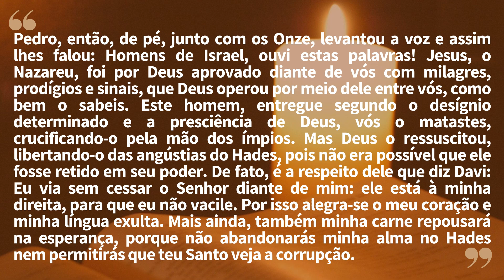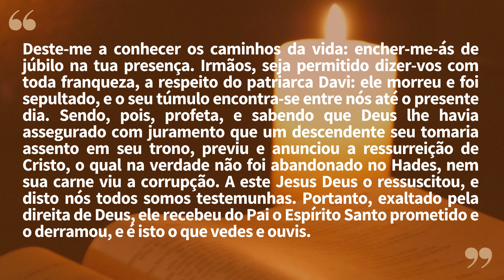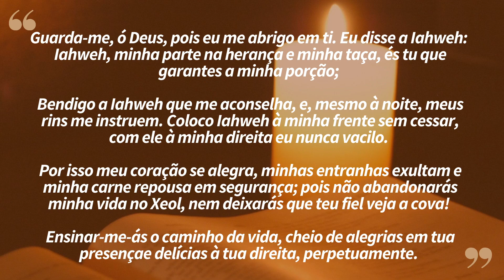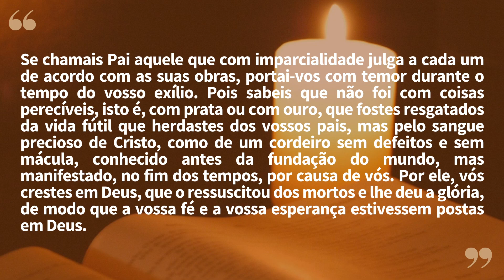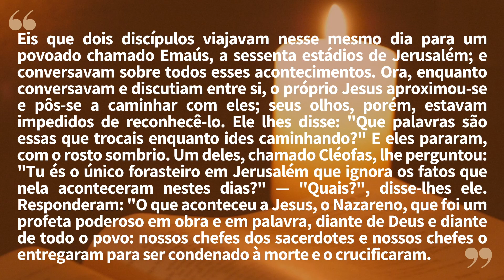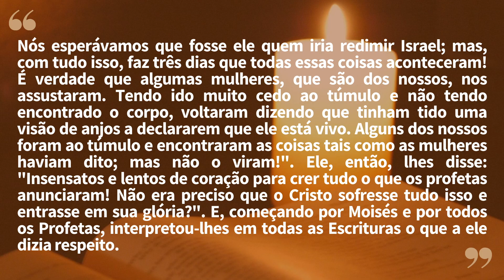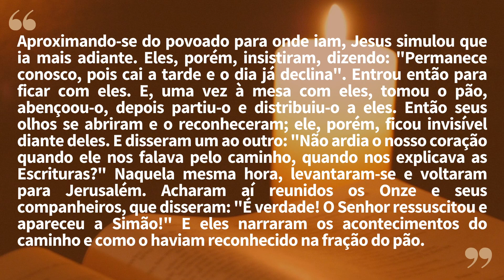"Então os seus olhos se abriram e o reconheceram" | Lectio Divina 23/04/2023